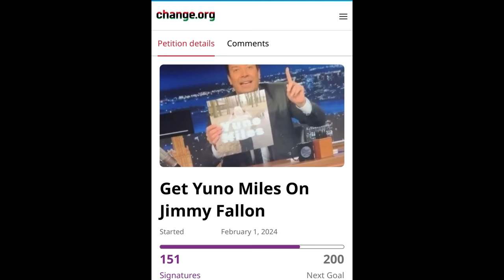I Made it On The Jimmy Fallon Show